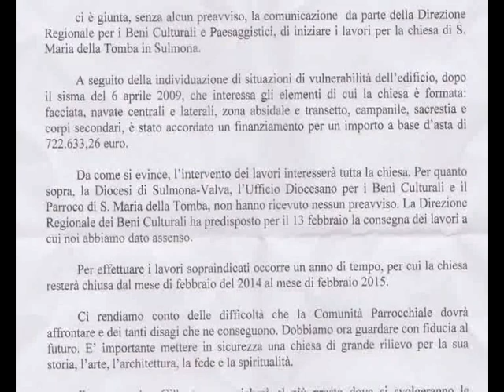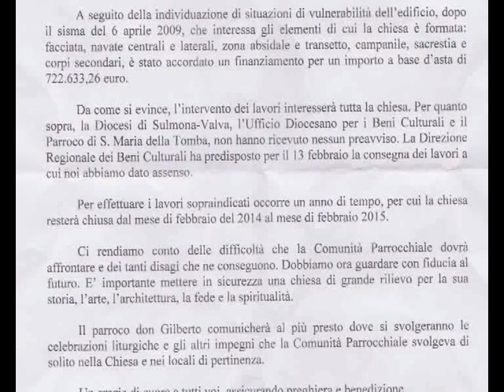ONDA TG 20.02.2014 - SULMONA: CHIUSA PER UN ANNO LA CHIESA S.MARIA TOMBA